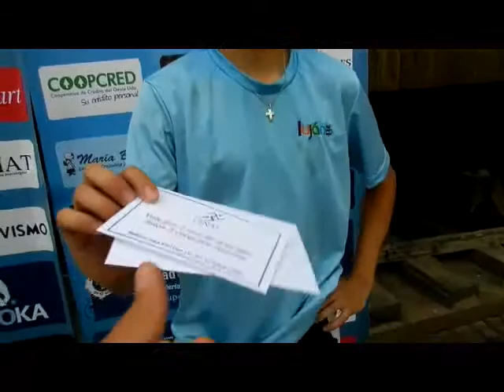Damián (LT) y Joaquín (LDT).mov